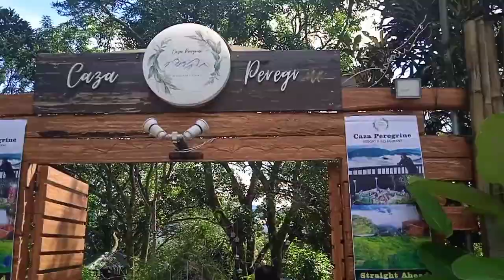peregrine resort & restaurant, in pintong bukawe San Mateo rizal